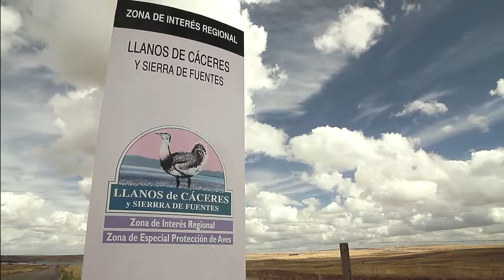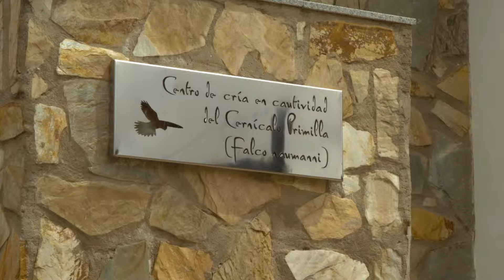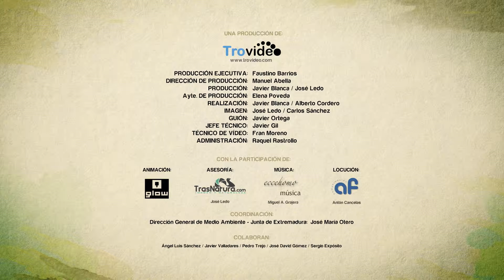V25 CR LOS HORNOS